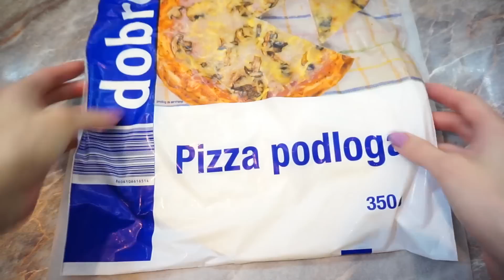Brzi i laki recepti za DAN ZALJUBLJENIH ♡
Kao i uvek, hvala ti što gledaš ovaj video :)

Ovaj video je nastao kao ideja da vam pružim neke predloge kao "spas u poslednji čas". Nikakve revolucionarne recepte ne očekujte u videu. :D

Za editovanje videa koristim Adobe Premiere Pro. Zvuk editujem u Adobe Audition-u. Animacije pravim u Adobe After Effect-u.

[Electro Pop] Jeris - Nightime [Heroboard Release]
• Jeris